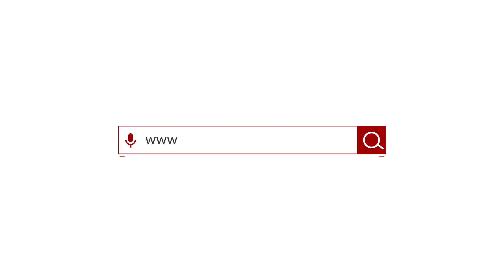Главные новости Туркменистана и мира на 22 июня